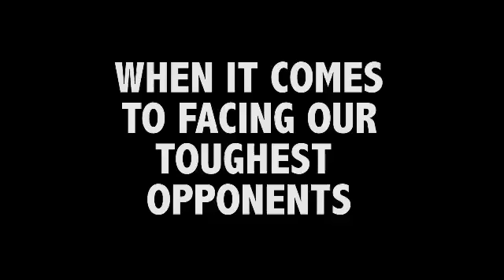New Donald Trump ad against Clinton barking like a dog or bitch 3-16-2016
Hillary Clinton barking like a dog. Female dog or bitch. Putin is shown laughing at her. Is this what we want as president? Commercial release date: March 16, 2016 on Instagram